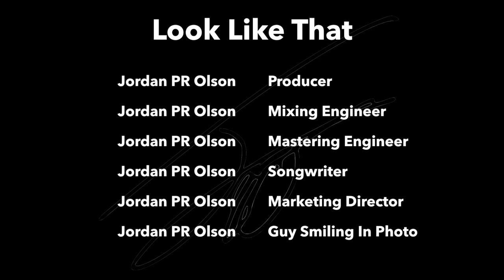JPRO - Look Like That (Official Audio)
JPRO - Look Like That

Song Producer: Jordan PR Olson (JPRO)